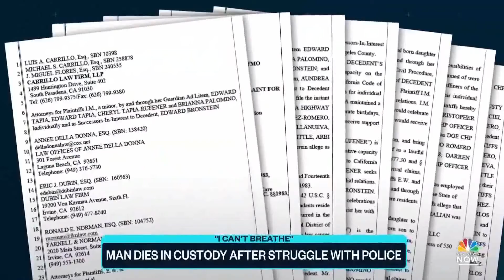"New Video Shows Final Moments Before A Man Dies In Police Custody"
New video shows the final moments of a man who died in custody of the California Highway Patrol after he struggled against officers while they attempted to get a blood sample.  The man repeatedly shouted “I can't breathe” while pinned on his stomach. Warning: Some viewers may find the footage disturbing.